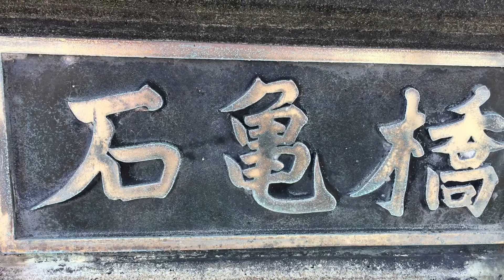大江川 石亀橋 岐阜県 バス釣りポイント ブラックバス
岐阜県海津市にある大江川 石亀橋の紹介です。ブラックバス、ライギョ、なまず、バス釣り、雷魚、ナマズ、中江川、バスフィッシング、釣り、バス

◇長良川 千倉排水機   バス釣りポイント

◇木曽川 長良川 船頭平閘門   バス釣りポイント

◇前川池  バス釣りポイント

◇大江川 石亀橋  岐阜県 バス釣りポイント

◇大江川 深浜大橋  岐阜県 バス釣りポイント

◇深浜大池 ヨット池   バス釣りポイント

◇深浜南池 牛池  バス釣りポイント

◇五六川 岐阜県 バス釣りポイント

◇水門川 岐阜県 大垣市 バス釣りポイント

◇犀川 排水機場 岐阜県 瑞穂市 バス釣りポイント

◇大榑川 岐阜県 バス釣りポイント

◇羽島市 野池 岐阜県 羽島市 バス釣りポイント

◇旧十三ヶ村川  岐阜県バス釣りポイント

◇津屋川  岐阜県バス釣りポイント

◇新堀川  岐阜県 バス釣りポイント

◇鳥羽川 岐阜県 バス釣りポイント